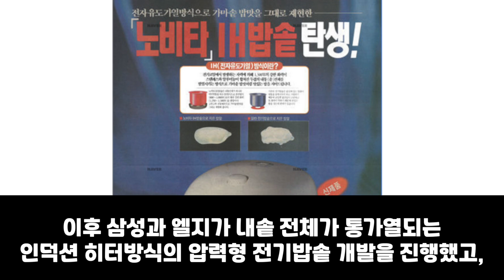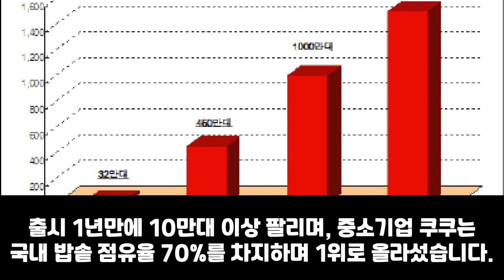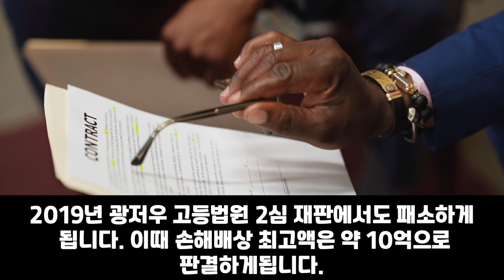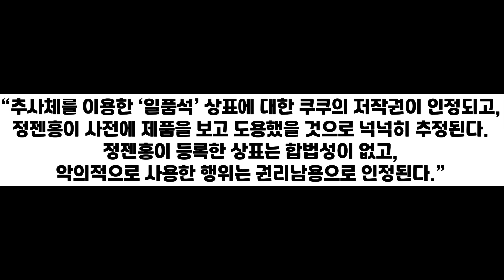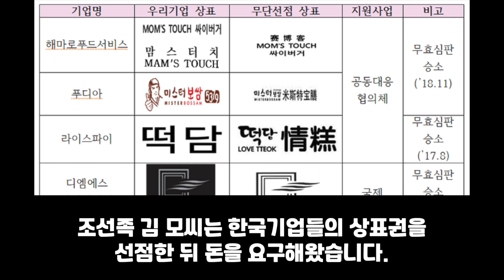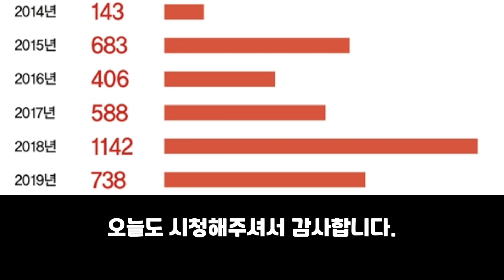중국에서 상표권이 재심 사건에서 뒤집힌 최초의 판례, 쿠쿠 밥솥이 중국에서 상표권 재심 사건에서 승소. 중국아 그만좀 훔쳐라